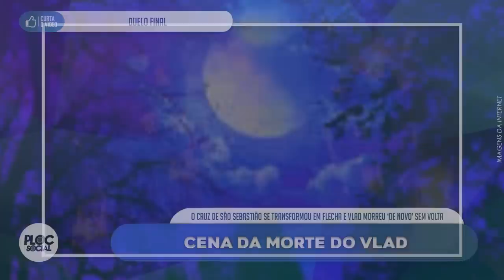11 ATORES DE VAMP QUE FALECERAM E COMO O CONDE VLAD MORREU NO FINAL DA NOVELA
Confira quais artistas do elenco da novela Vamp, produzida em 1991 pela Rede Globo, infelizmente já nos deixaram:

Cleyde Yáconis – Dona Virgínia
A veterana atriz morreu em 15 de abril de 2013, aos 89 anos. Sua última novela foi Passione, em 2010. Seu ultimo trabalho foi em Passione 2005.

Felipe Pinheiro – Giron
O ator morreu em 1º de novembro de 1993, aos 33 anos, vítima de ataque cardíaco. Na época, ele participava da novela Olho no Olho, fez também Barriga de Aluguel.

Francisco Milani – Max
O ator e humorista morreu no dia 13 de agosto de 2005, aos 68 anos, vítima de edema pulmonar agudo, consequência de um câncer retal metastático. Seu ultimos trabalhos foram em Zorra Total, Escolinha do Professor Raimundo e a Grande Família.

Gianfrancesco Guarnieri – Zé Clemente
Um dos mais consagrados atores, autores e diretores da dramaturgia nacional, Gianfrancesco Guarnieri morreu em 22 de julho de 2006, aos 71 anos, em decorrência de insuficiência renal crônica.

Jorge Fernando – Vicentinho Fernando
Diretor e ator de novelas de sucesso da Rede Globo, Jorge Fernando morreu no dia 27 de outubro de 2019, aos 64 anos. Ele já lutava contra alguns problemas de saúde há alguns anos e foi vítima de uma parada cardíaca. Seu último trabalho foi em Verão 90, em 2019.

Hilda Rebello – Hermínia
Dois meses após a morte do filho, Jorge Fernando, Hilda, que atuou em novelas da Globo, morreu aos 95 anos, em 29 de dezembro de 2019, vítima de insuficiência respiratória. Sua ultima novela foi Haja Coração em 2016.

Jorge Cherques – Frei Bartolomeu
O ator morreu em 11 de março de 2011, aos 82 anos, em decorrência de falência múltipla de órgãos. Entre suas novelas Roque Santeiro e o Salvador da Pátria.

Mário Lago – Avô de Soninha
Grande nome da teledramaturgia nacional, o veterano ator morreu em 30 de maio de 2002, aos 90 anos, de enfisema pulmonar. Também era Advogado e compostor, hoje dá nome ao Prêmio Domingão do Faustão.

Norma Geraldy – Hemengharda
A atriz morreu no dia 2 de dezembro de 2003, aos 95 anos, em virtude de arritmia cardíaca, desidratação e distúrbios eletrolíticos.

Oswaldo Louzada – Padre Eusébio
Louzadinha, como era conhecido, morreu no dia 22 de fevereiro de 2008, aos 95 anos, no Rio de Janeiro (RJ), em decorrência de falência múltipla dos órgãos. Brilhou na novela Mulheres Apaixonadas

Paulo Gracindo – Cachorrão
Um dos maiores atores da história da televisão brasileira morreu em 4 de setembro de 1995, aos 84 anos, de câncer de próstata. Como esquece-lo em 'O bem amado'.